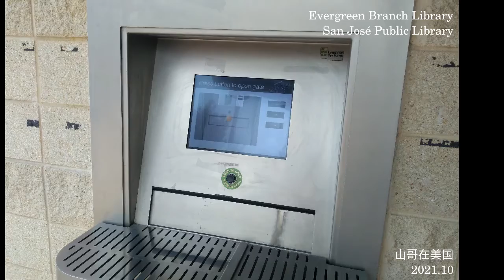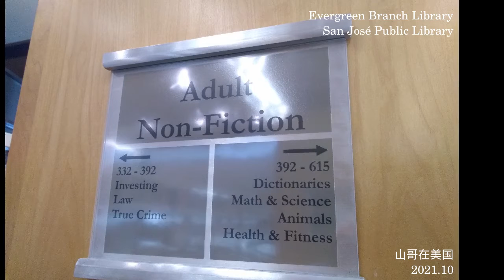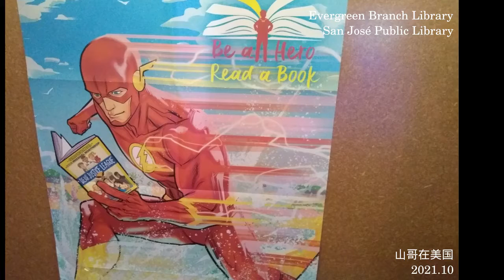Evergreen Branch Library | San José Public Library 聖何塞公共圖書館 常青分館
Evergreen Branch Library | San José Public Library

"The San José Public Library is the public library system of San Jose, California, made up of 23 branch libraries spread across the city.

Its central library, Dr. Martin Luther King Jr. Library, is also the main library of the San Jose State University. Built in 2003, King Library is the first joint use library in the United States shared by a major university as its only library and a large city as its main library.

The San Jose system (along with the University system) were jointly named as "Library of the Year" by Library Journal in 2004."

Chinese name: 聖何塞公共圖書館 常青分館
[unofficial Cantonese name: 山河市市立圖書館 常青分館]